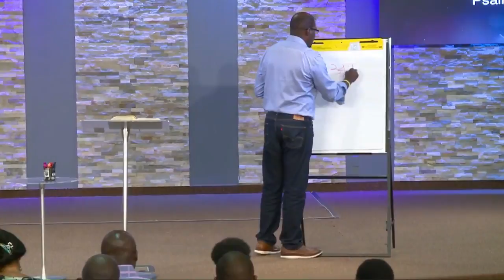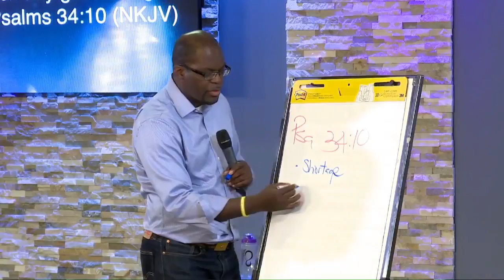PASTOR WALE AKINSIKU TEACHING | HOW TO OVERCOME LACK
Welcome to Divine Encounter

You Can Join us for Service and We also broadcast various Daily Prayer, Praise & Worship and Sermon
We are Redeemite !

We're committed to share content for equipping Young Aspiring Pastors, Music Ministers and Church Group Leaders with profitable resources to guide you to success in ministry.
New videos uploaded daily, praise and worship of the only through God and our saviour Jesus Christ who died for our sins that we through him be saved.
We bring you the best of Worship and sermon as we gather together in church Sunday worship.\

Worshiping Jesus Christ  is the single most important thing we do.